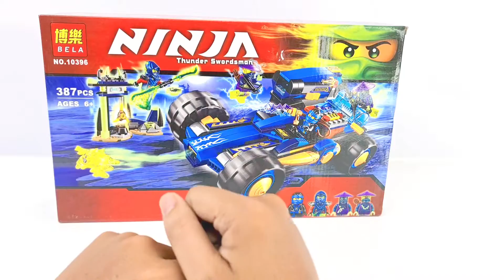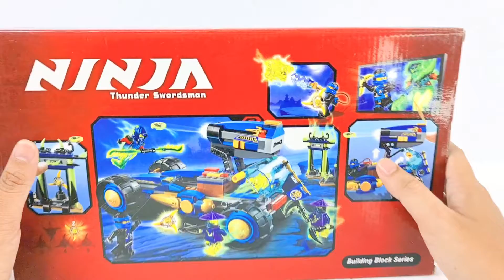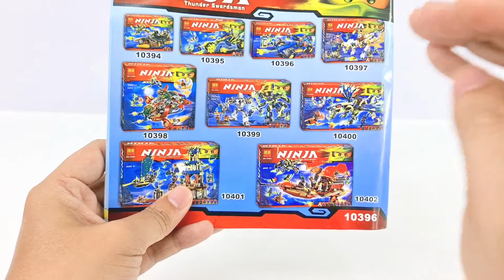Lắp Ráp Lego Ninjago Xe Của Kẻ Lữ Hành Jay Walker One Toy Channel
Các bạn ơi thời gian đầu vì kinh phí không nhiều mình xin thực hiện đánh giá những món đồ chơi lego thuộc hãng non-lego để có thể duy trì kênh và thực hiện nhiều video hơn cho các bạn cùng xem .

LEGO Ninjago 70731 Jay Walker One là một set Lego thuộc series Ninjago ra mắt vào năm 2016 . Đây là 1 set lego mình đánh giá khá hay . Trong tập này mình mời các bạn cùng mình chúng ta sẽ cùng unbox, lắp ráp và review những gì có trong set này nhé.

Dành cho những fan của Ninjago các bạn có thể kiếm mua set Bela 10396 mình lắp ráp trong video với giá khoảng 230.000 VND

Nếu có bất cứ yêu cầu về những series khác trong đồ chơi lego các bạn hãy **COMMENT phía dưới video . Mình sẽ cố gắng tìm kiếm để thực hiện video mở hộp lắp ráp và đánh giá theo yêu cầu của các bạn nhé .

💖💖💖 Nếu các bạn thích những video của Toy Channel hãy cho mình biết bằng cách bấm nút **SUBSCRIBE** / **ĐĂNG KÝ** , để mình có thể làm thêm nhiều hơn nữa những video thật thú vị nhé. Cám ơn các bạn nhiều. :) 💖💖💖

LEGO Ninjago 70731 Jay Walker One is a Lego set of the Ninjago series launched in 2016. This is a set of lego I think is very beautiful and epic. In this episode I invite you to join us, we will unbox, assemble and review what is in this set.

For Ninjago fans, you can buy the Bela 10396 set i assembled in the video for about 230,000 VND

I will try to search to make a video to open the assembly box and evaluate your request.